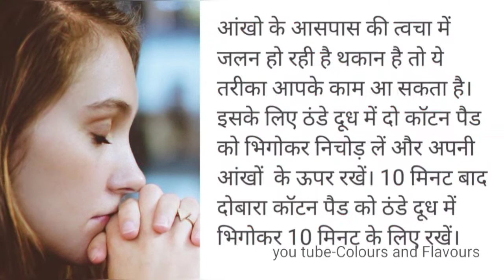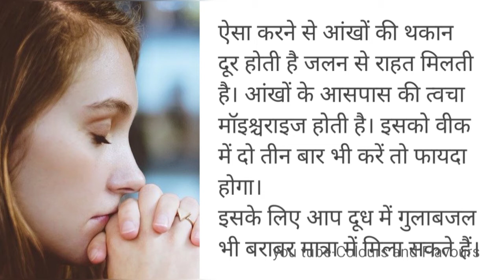3Quicktips-#5/Quick tips by Colours and Flavours/how to get healthy strong teeth,glowing skin,eyes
Here are 3 Quick tips
for healthy strong teeth
glowing skin
quick relief for eyes strains milk home remedy
Turmeric-haldi for teeth
It has anti inflammatory and antimicrobial properties,very useful for dental care

curd for skin care
curd has lactic acid, AHA
benefits -detoxified the skin,brighten the skin tone,remove tan,help to lighten acne scars,nourish the skin
honey is also very good for skin

How to make body oil at home in simple way

care your teeth
kisi bhi cheej ka result alag-alag twacha per alag hota hai.ager aapko koi problem Lage to usko nahi use karain

natural remedies,awesome gharelu nuskhe,
dental care,healthy lifestyle,how to get glowing skin,life hacks,curd for glowing skin, dant dard se chhutkara,dant
स्वस्थ मजबूत दांत
how to get healthy strong teeth,how to apply curd for glowing skin,
आंखों की थकान, बहुत उपयोगी टिप्स,